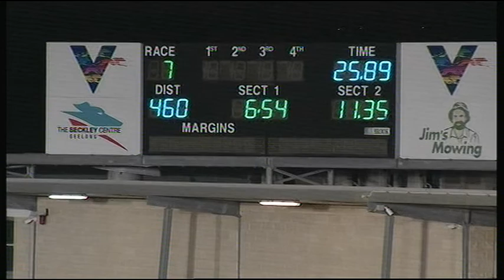GEL FRI 02 AUG 19 R7